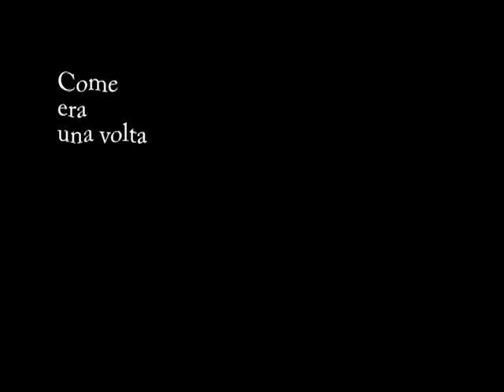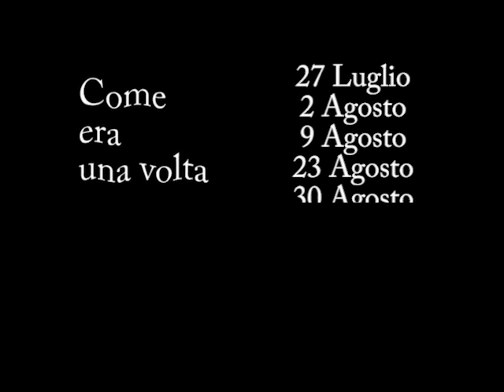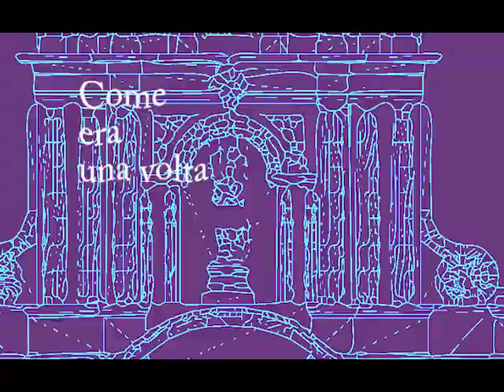Come era una volta promo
Tour organizzato per scoprire e riscoprire uno dei luoghi più belli della città di Scicli. Racconti dei luoghi e delle genti, a cura del museo del costume e con inserti grafici, fotografici e teatrali.